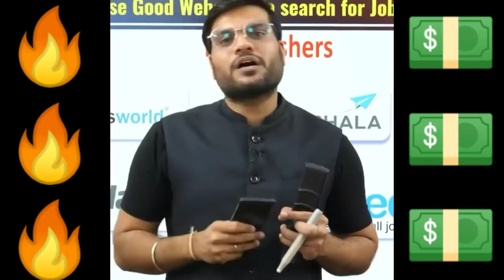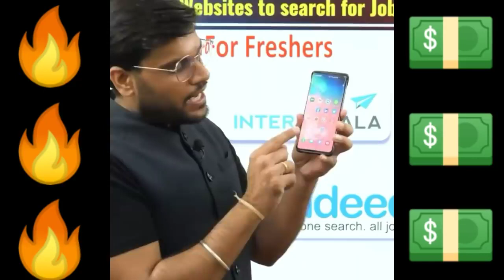Mobile se paise kamaein 💯% मोबाइल से पैसे कमाए 100%. A2 sir online earning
earn money online from youtube